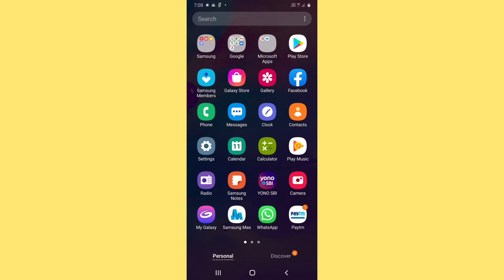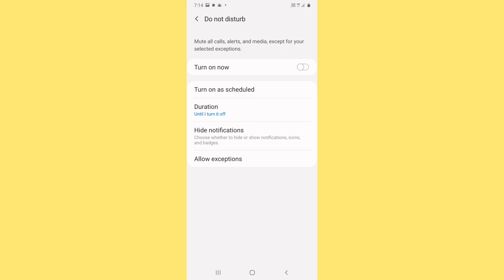call aane par ringtone nahi baj raha hai ! how to fix ringtone problem in all android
call aane par ringtone nahi baj raha hai /  how to fix ringtone problem all android / ringtone not working android / call ringtone not play

Yadi aapke mobile phone me call aane par ringtone nahi baj raha hai jis se call aane par pata nahi chalta hai aur ringtone nahi baj raha hai to kya karen aur ye ringtone problem kaise thik kare to ye video aap ke liye hai is video me dikhai gyi process ko follow kijiye aur mobile ringtone problem ko aasani se solved kijiye aapke mobile me incoming call ringtone not working ki problem hamesha ke liye theek ho jayegi

चैनल को सब्सक्राईब जरुर करें
थैंक्स 🙂🙂